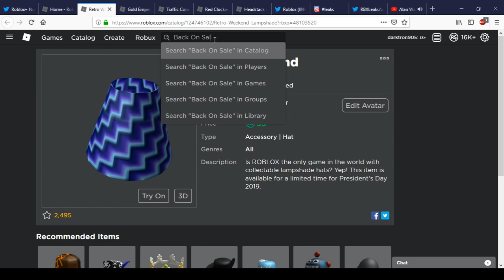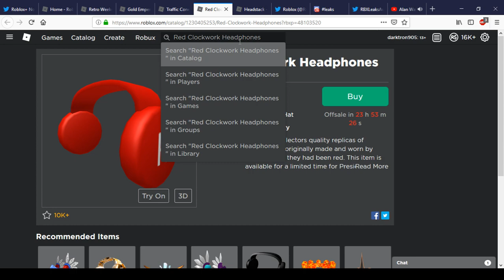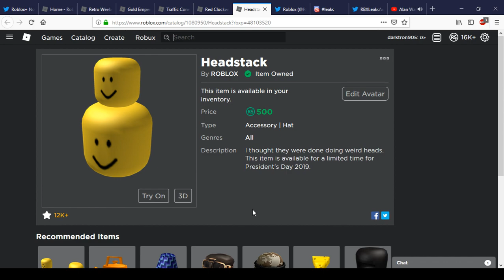Headstack Is Back On Sale And Retro Weekend Lampshade | Roblox Presidents Day Sale 2019 #9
Today We Show Headstack And Retro Weekend Lampshade In Roblox.